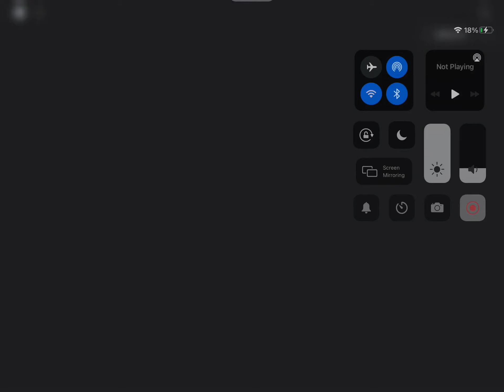Piggy Christmas edition event